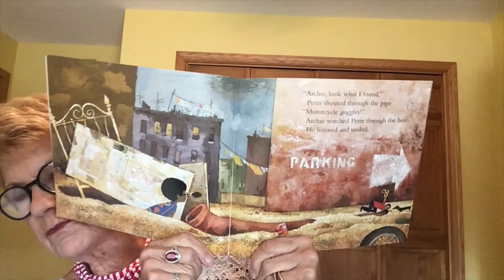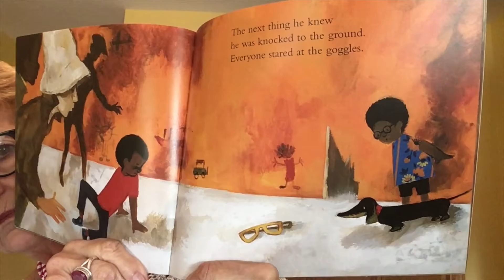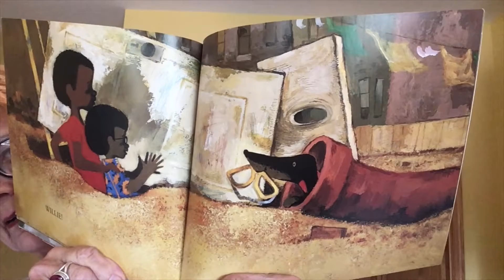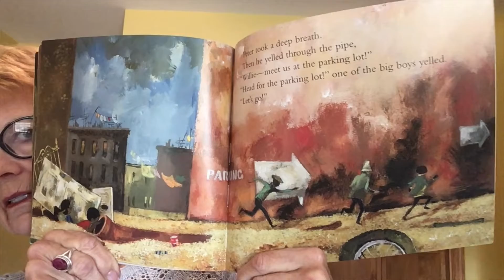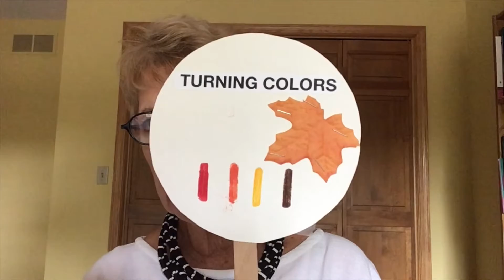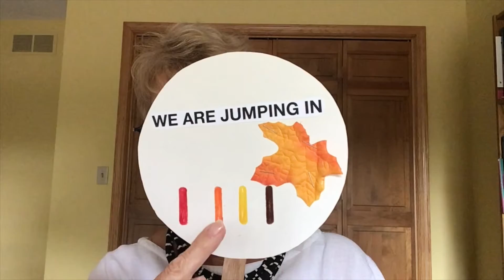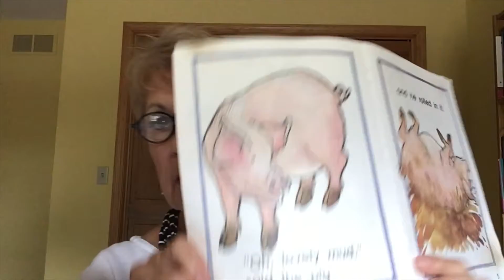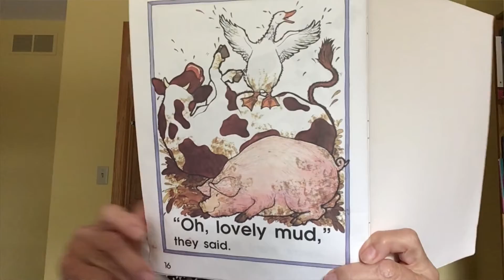Family Storytime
Miss Gail entertains families with stories, songs, and more.